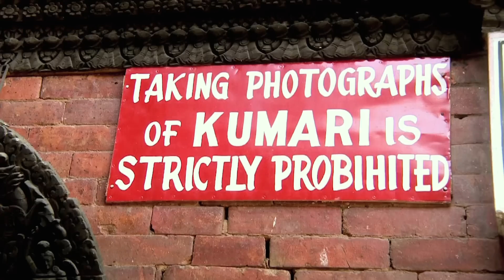Nawet prezydent Nepalu prosi o przychylność tej dziewczynki! [Kobieta na krańcu świata]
W Nepalu, największą czcią otacza się boginię Taleju, która czuwa nad spokojnym życiem Nepalczyków. Nie znajdziecie jednak w Nepalu posągów z jej wizerunkiem. Bogini, siedzi na tronie w swoim pałacu i przyjmuje interesantów. Błogosławi wiernych i wysłuchuje ich skarg. Jak to możliwe? Bogini wciela się w postać małej nepalskiej dziewczynki, nazywanej tutaj Żywą Boginią, Kumari. To ona jest bohaterką tego odcinka.